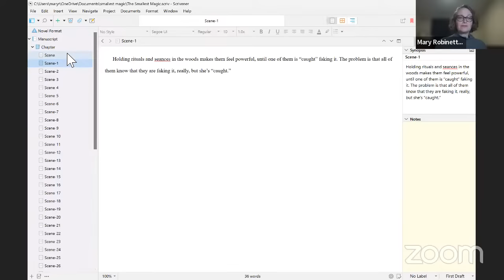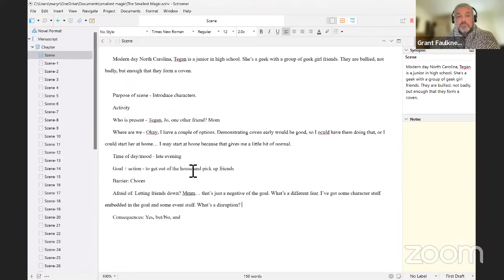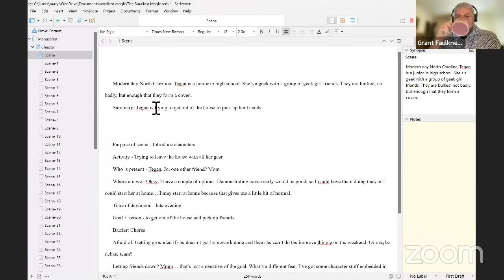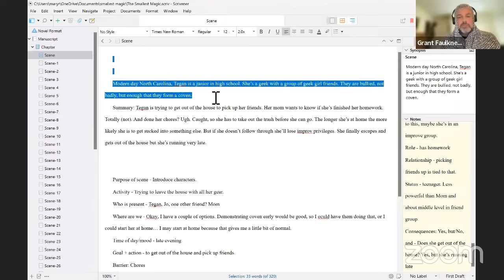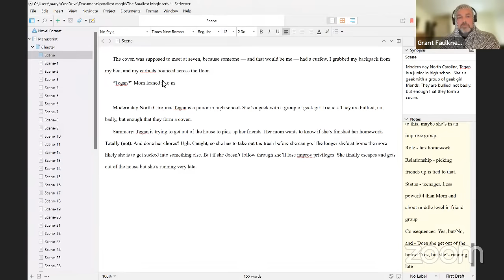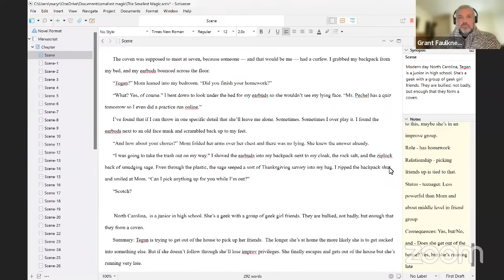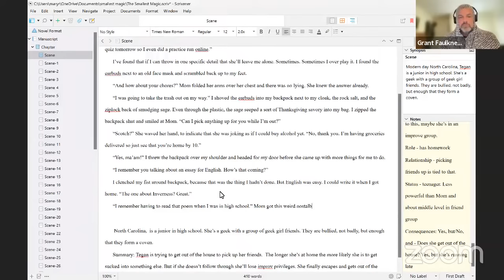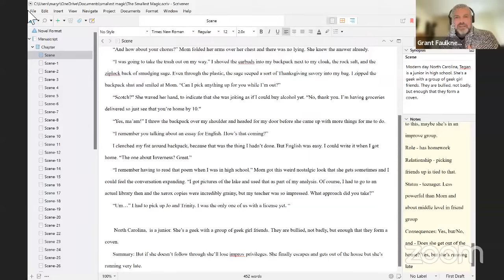NaNoWriMo Write-Together-a-Thon with guest author Mary Robinette Kowal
Join NaNoWriMo and special guest author Mary Robinette Kowal for a writing together livestream on November 1. Get a behind-the-scenes look at the author's process... then start writing! An optional prompt will be provided but the most important thing is to just get those Day 1 NaNoWriMo words down.

Writing prompt: Your next scene should have a sensory detail, a goal, and your character interacting with a piece of their environment.

Mary Robinette Kowal is the author of The Spare Man, Ghost Talkers, The Glamourist Histories series, and the Lady Astronaut Universe. She is part of the award-winning podcast Writing Excuses and a four-time Hugo Award winner. Her short fiction appears in Uncanny, Tor.com, and Asimov’s. Mary Robinette, a professional puppeteer, lives in Nashville. Visit at maryrobinettekowal.com.

Join multiple Write-Together-a-Thon livestreams throughout the day! Each livestream lasts around 40 minutes and all times are PDT:

9AM - C.L. Clark
11AM - Adiba Jaigirdar
2PM - Jasmine Guillory
5PM - Emily X.R. Pan
7PM - Mary Robinette Kowal

Watch one, or watch them all - either way, you’ll have the chance to write alongside other NaNoWriMo community members…and hopefully hit your daily word-count goal.

NaNoWriMo (or National Novel Writing Month) is a 501(c)(3) nonprofit that believes your story matters.